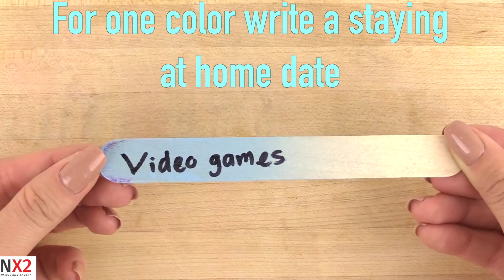DIY Mystery Mason Jar Date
This is the perfect solution if your stuck on what to do for a date with your special someone!

What you need:
Mason Jar
3 colors of spray paint
At least 30 popsicle sticks
Sharpie

First spray paint your Mason Jar to that you can not see inside it. Next play down 10 popsicle sticks and spray paint half of it and let it dry and spray the other side. Do this for 30 popsicle sticks which each set of 10 will be different colors. Leave 10 popsicle sticks plain.

For one color of the sticks write a date that is at home. For the second color of sticks write a date that is out in town. For the last color of sticks write a date that is a little more expensive or a day trip somewhere. For the 10 stick that does not have any color write a date that is free to do.

When your done place the sticks in a jar and when it is time for a date pull a stick out and go on that date!